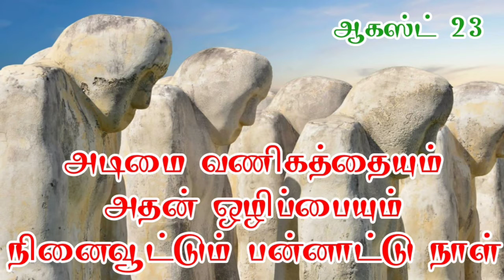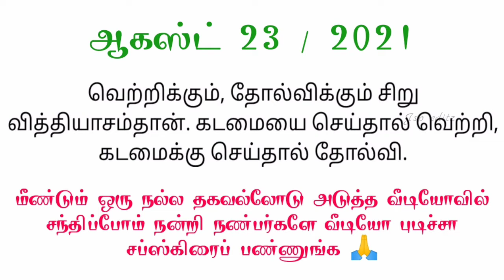ஆகஸ்ட் 23 | 2021 | முக்கிய நிகழ்வுகள் | important news daily update | Jsp editz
( International Day for the Remembrance of the Slave Trade and its Abolition August 23 )

( அடிமை வணிகத்தையும் அதன் ஒழிப்பையும் நினைவூட்டும் பன்னாட்டு நாள் ஆகஸ்ட் 23 )

✔♥️Jsp editz Presented :) today important news Video

▶ Video :) 💝 today important news 💝

இன்று ஆகஸ்ட் 23/2021

மன அமைதி
மன அழுத்தம்
மன நிம்மதி
மனமகிழ்ச்சி
மனபாரம்
ஆரோக்கியம்
உடல் ஆரோக்கியம்
மன ஆரோக்கியம்
மனவலிமை
உடற்பயிற்சி
ஆரோக்கியமான வாழ்வு
ஆரோக்கியமான மனநிலை
பயனுள்ள தகவல்
தினம் ஒரு தகவல்
சிந்தனை செய் மனமே

Keep Supporting 💪👇
Keep Sharing ⤴👇
Keep Loving 💝 👈